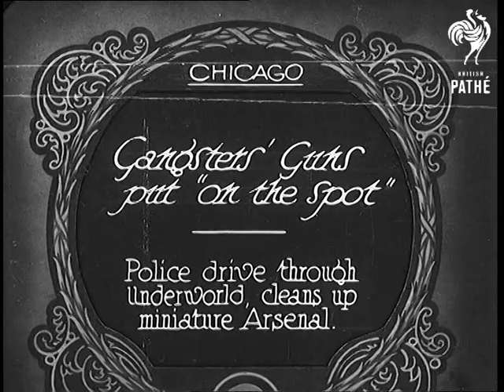Gangsters Guns Put "On The Spot" (1931)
Full title reads: "Chicago. Gangsters guns 'put on the spot'. Police drive through underworld cleans up miniature arsenal."

Chicago, Illinois, United States of America (USA).

Two Chicago policemen place captured guns on the desk of a senior officer. He and a bailiff discuss how many illegal guns they have captured.

CU of pile of captured handguns and pistols on desk.

The senior officer proceeds to use a hammer to smash the guns beyond use. CU of broken revolver.

(Sound ends after pictures).
 FILM ID:757.01